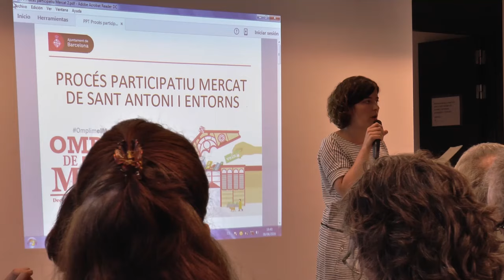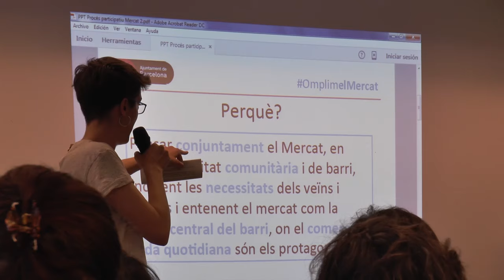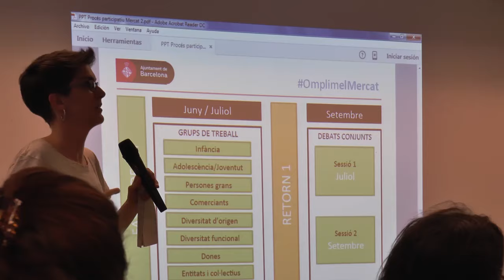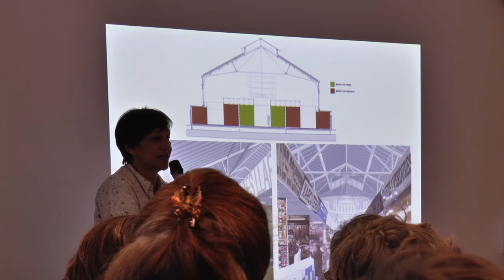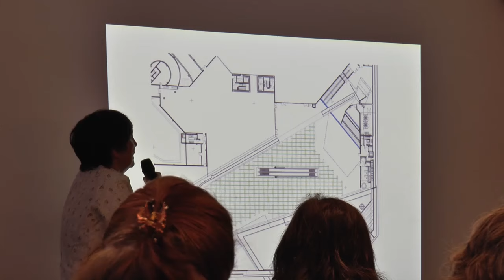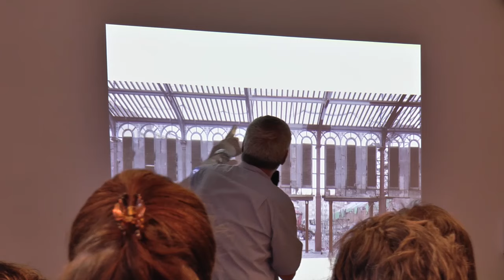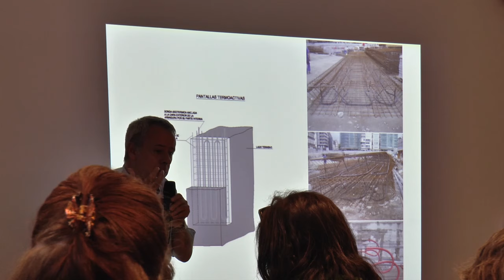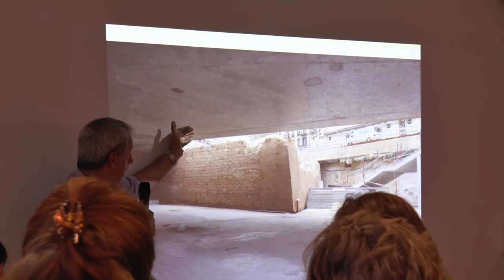Com serà el nou Mercat de Sant Antoni?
Xerrada el 8 de juny a Calàbria 66, a càrrec de la regidora del Districte, Montserrat Ballarín, la consellera del barri de Sant Antoni, Eulàlia Corbella, i l’equip tècnic que està desenvolupant el projecte de rehabilitació.